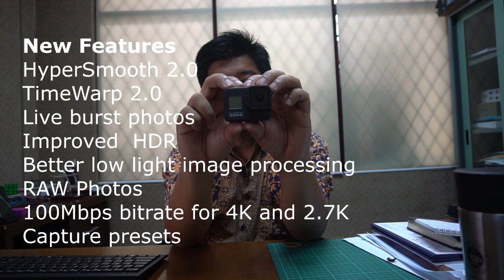Review Singkat GoPro Hero 8 Black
Penampakan dari GoPro Hero 8 Black yang memiliki fitur-fitur mewah layaknya Camera Miror Less bahkan lebih.
- Contoh Foto 6:37
- Contoh Video 6:46
- Fitur-fitur Baru 6:18

Thx's buat Aris Lazuardi utk meminjamkan GoPro-nya